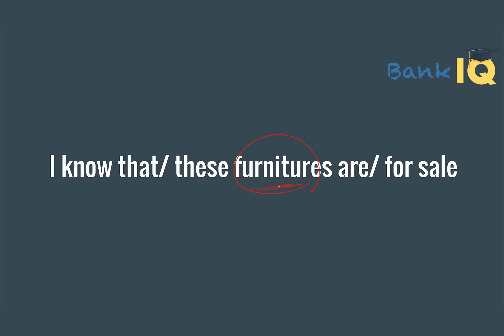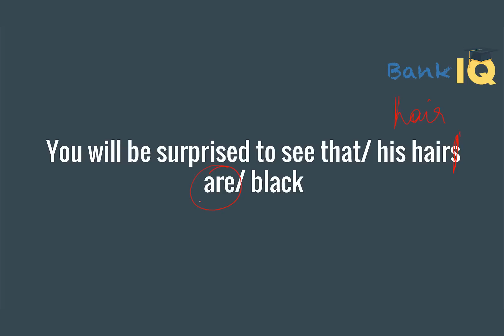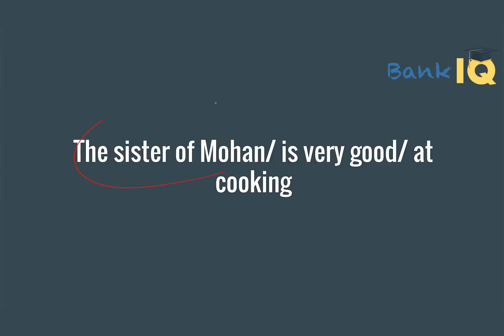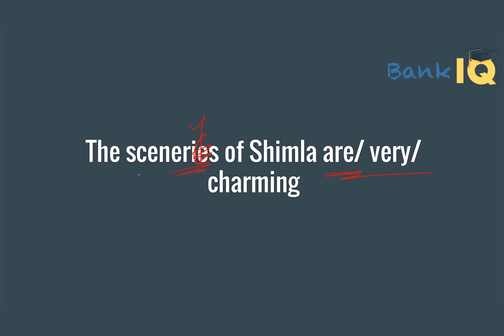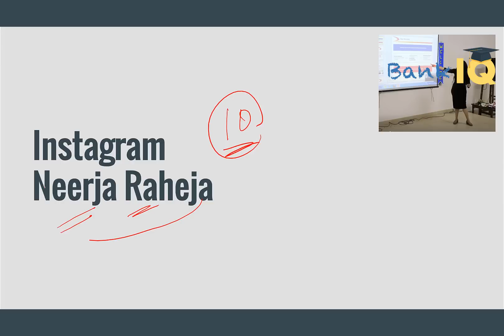Learn English for Bank Exams Set 50, Sentence Correction, Spot the error in the sentences